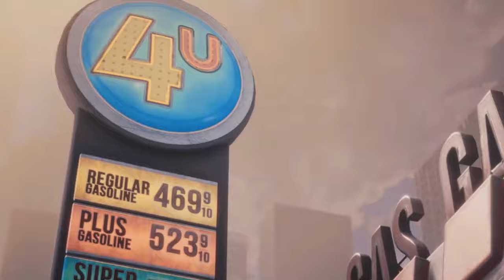PORQUE READY OR NOT É O MELHOR FPS TÁTICO DA ATUALIDADE